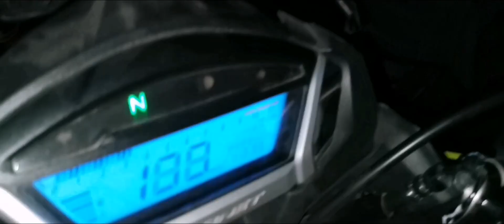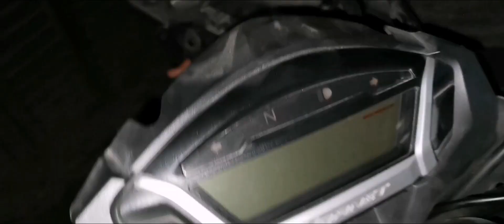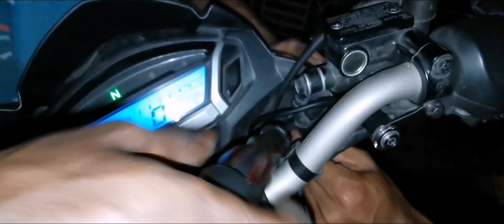head light on off switch setting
head light on off switch setting Honda hornet